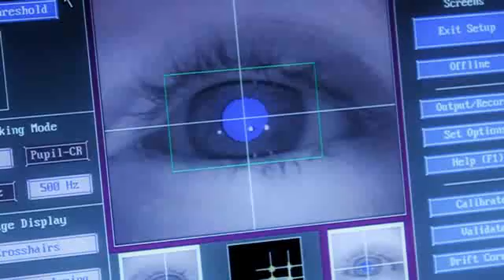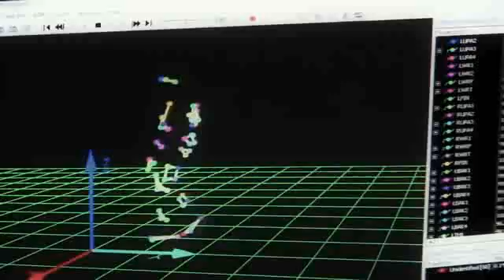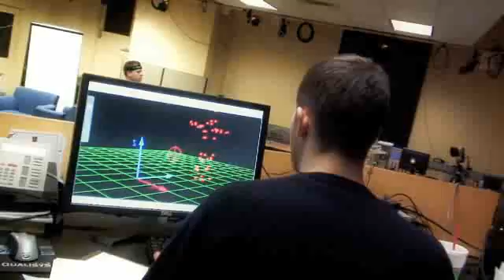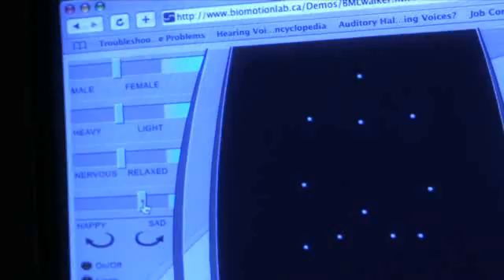Biology in Motion with Nikolaus Troje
InnovationCanada.ca sat down with Queens University psychology professor and biological motion expert, Nikolaus Troje.

In his Biomotion Lab, Troje and his colleagues study the cognitive processes that occur in the mind to help us recognize emotional and mental health through human movement.